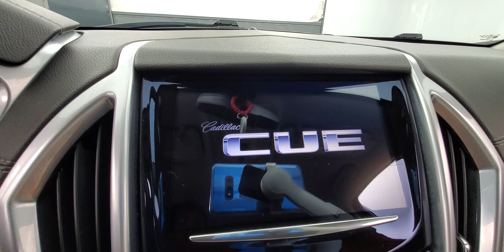2013 Cadillac SRX Base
Stock :#655783

VEHICLE OVERVIEW

The 2013 Cadillac SRX receives a new electronics interface. Called CUE, this touchscreen system operates via voice
command or smartphone-like hand gestures. The 2013 SRX also has new safety features, an active noise-cancellation
system to reduce wind and road noise, and subtly restyled front and rear fascias.

Abundant features

Capable handling

Classy cabin design

FEATURES

FWD

Bluetooth Connection

Climate Control

Multi-Zone A/C

Power Seats

Satellite Radio